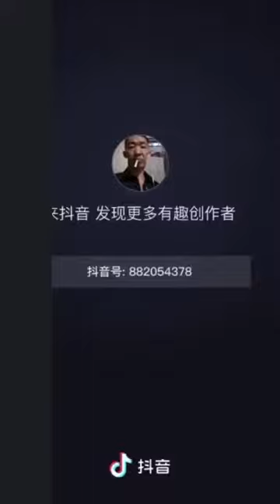Unbearable life made some Chinese migrants leave. They post:Goodbye Xinjiang! I’ll never come again!